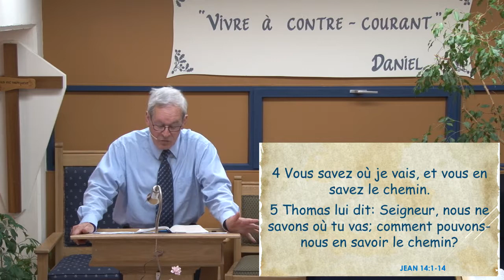Paroles rassurantes pour un coeur troublé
Au lieu de donner quelques étapes à suivre pour trouver la tranquillité d'esprit, Jésus se présente Lui-même. C'est un appel à regarder vers Lui
Jean 14:1-14